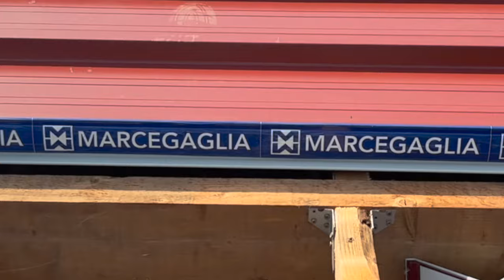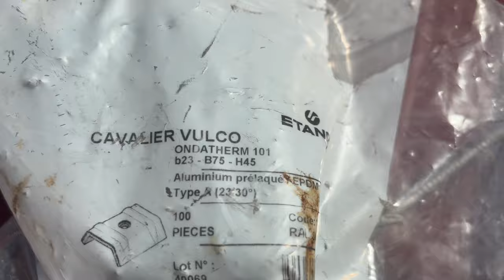Comment poser panneaux sandwich ( Bacacier ) 👍🦾. Toiture panneaux isolants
Quelle tôle choisir pour mon abris de jardin ou garage ?
Video pour vous montrer quelle tôle de toit  j ai monté sur mon garage il y a 10 ans et par lequel je les remplace .
pose de panneau sandwich épaisseur 40mm.

Soutenez-moi avec un petit don pour que je puisse acheter du matériel et mon temps passé à vous répondre